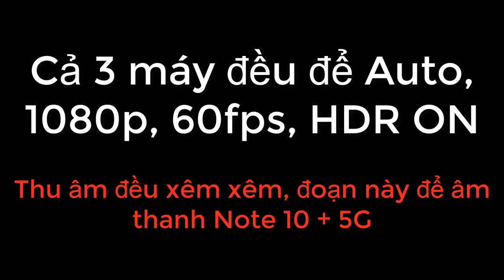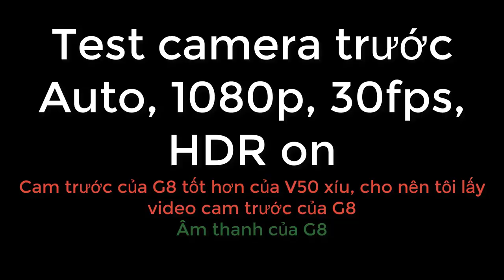So sánh video ngày giữa : 1. LG G8 2. LG V50 3. Note 10+ 5G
- Cả 3 máy đều để chế độ Auto, quay ở 1080p + 4K, 60fps.
- Clip không có dìm hàng điện thoại nào cả.